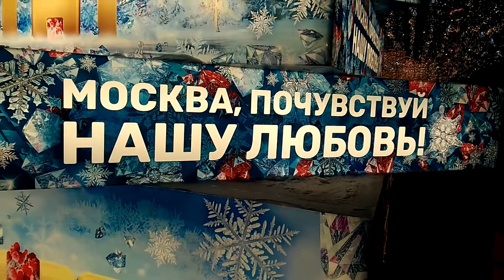Moscow 2019. New Year. Kamergersky Lane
Intui.travel - an international booking system for personal transfers around the world.
Flixbus RU, CIS - Bus trips to more than 1700 cities in Europe
Tiqets - tickets to museums, shows and attractions around the world
BikesBooking.com - online booking service for motorcycles, scooters, quads and bicycles all over the world
KiwiTaxi: Book taxi transfers from the airports and cities worldwide